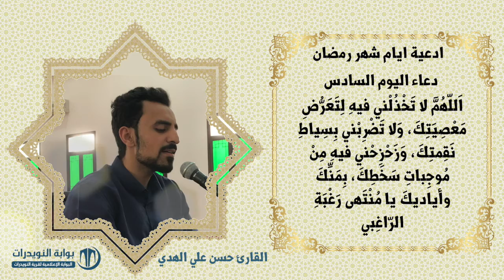أدعية ايام شهر رمضان المبارك - دعاء اليوم السادس - بصوت القارئ حسن علي الهدي